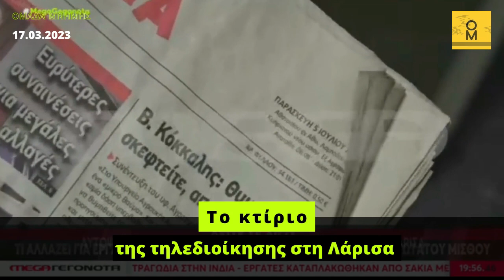Πολιτικοί απατεώνες; Απολύτως.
-Πολιτικοί απατεώνες;
-Απολύτως.